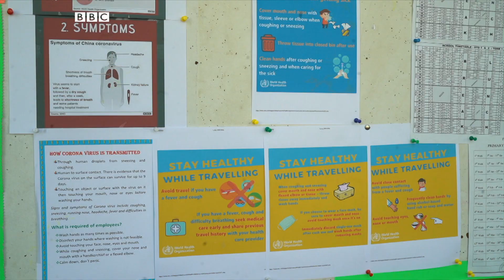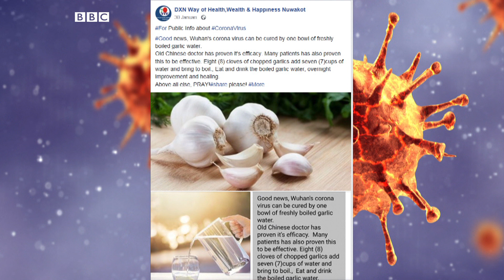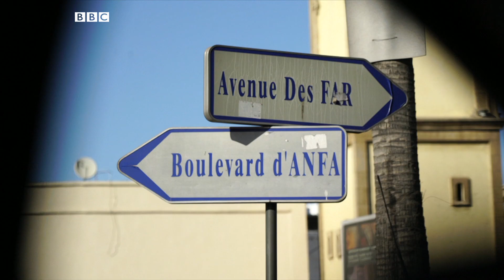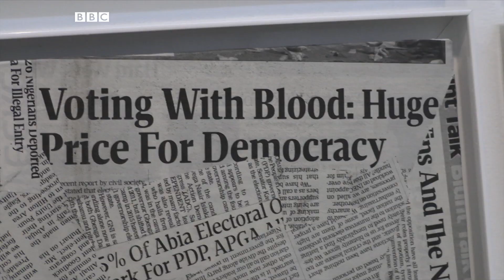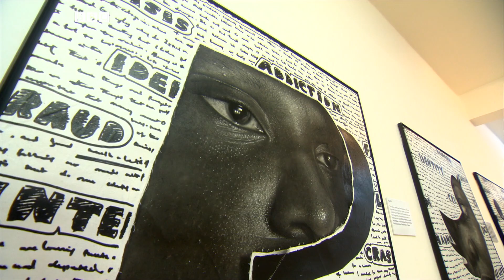Coronavirus: How are schools preparing for the pandemic and other stories - BBC What's New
Corona virus has become a worldwide pandemic - so what are the steps you can take to keep yourself safe? With so much fake news circulating about the virus,  how you can sort the fact from the fiction. And on this episode a clinical virologist explains why children seem to be less affected by corona virus.